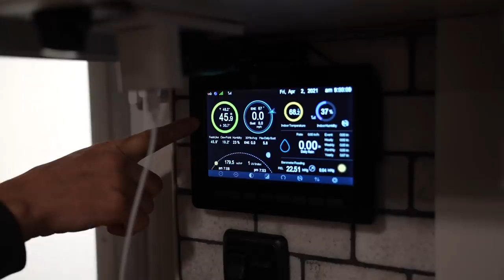WE'RE NOT READY FOR THIS | BUILDING OUR OWN HOME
Build Your Very Own Magic Spoon Box PLUS get $5 off! Must use code: TRENTANDALLIE

We have been working hard all winter long to try and prepare this house for our 4-way inspection and that day is drawing very near!!! All I can say is, We're not ready for this!!! It's so scary to think that the inspector can come in and tell us that something is wrong and we have to rip it out and redo it. I'm a little nervous if you couldn't tell haha.

Our Mailing Address:
Trent & Allie
6300 N Sagewood Dr

~~~ Camera Gear ~~~

~~~ Solar & Electrical ~~~

~~~ Plumbing &  Water ~~~

~~~ Accessories & Misc. ~~~

Magic Spoon is brand NEW “2.0” adult-version cereal that tastes like “regular cereal” but it’s high protein, low carb and ZERO sugar. NO grains, gluten, soy or artificial flavors EVER. It satisfies your sweet tooth cravings and makes the perfect healthy, yet delicious meal or snack, keeping you full for hours at a time. Once you try Magic Spoon, you’ll never go back to traditional box cereal. It’s SO good, there’s even a “happiness guarantee!”